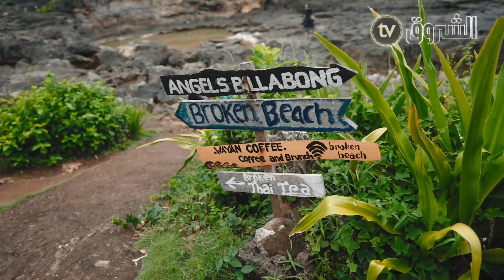passeport noir..بروكن بيتش 🌊..تكوينات صخرية غريبة ومدخل طبيعي على المحيط إستمتعوا بالمشاهد الخلابة 📸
HD 10992/5000
SD 10921/27500/V